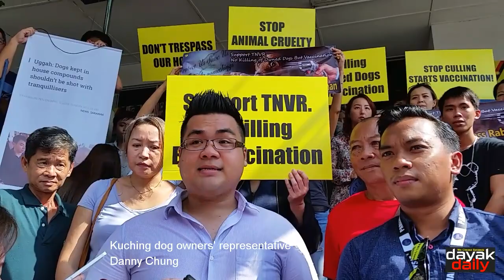Needless killing of dogs, including within private properties, raises the ire of pet lovers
Pet owners and dog lovers are urging the State Disaster Management Committee (SDMC) to stop the `inhumane’ act of mass culling dogs.

In addition, Danny Chung, a spokesman for the dog owners, has accused the Committee of blatantly abusing its powers by allowing its anti-rabies team to shoot dogs on sight, be they have been vaccinated or otherwise, including within the compound of private properties.

“We have received numerous reports from friends, residents and people from the ground that the dog-catching team are unscrupulously shooting pets inside residents’ houses although they are not permitted to do so,” he told reporters at the Police One Stop Centre in Simpang Tiga in Kuching. (April 12, 2019)